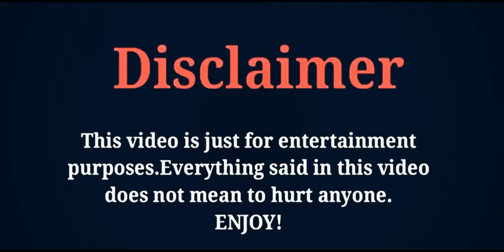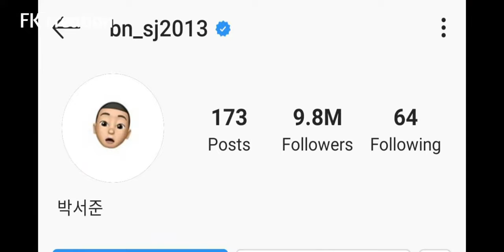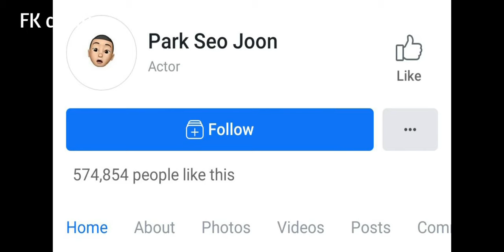Park Seo joon (itaewon class) Lifestyle | Family | Girlfriend | Net Worth | Biography | FK creation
THE MOST POPULAR SOUTH KOREAN ACTOR AND MODEL PARK SEO JOON'S LIFESTYLE AND BIOGRAPHY VIDEO BY FK CREATION 2020